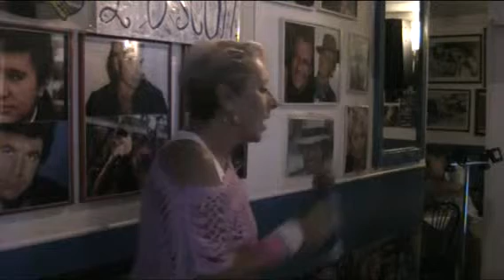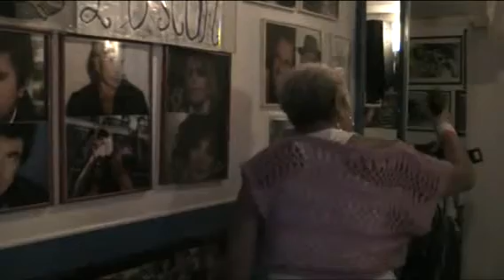L'OSCAR KARAOKE Hymne a l'amour - Olga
Hymne a l'amour - Olga  SERATA  20 agosto 2013
cosa aspetti ?